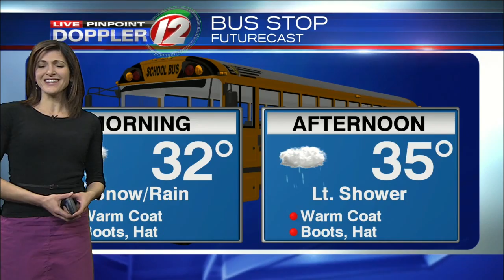Slippery winter weather conditions and traffic backups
Snow continues to fall across Rhode Island Wednesday morning.